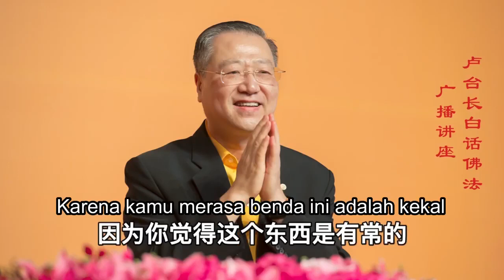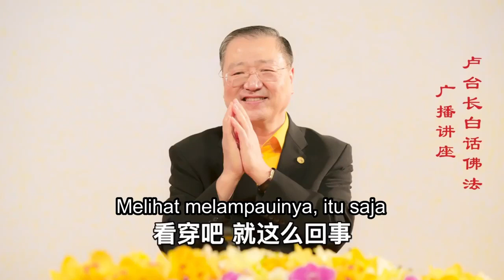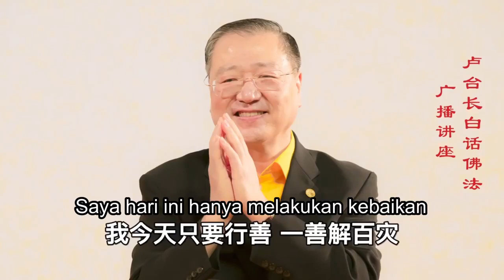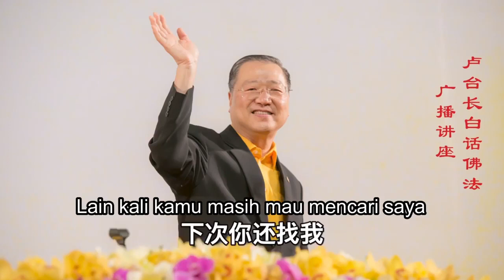Dharma yang Baik Dapat Meningkatkan Kebijaksanaan, Ajaran Buddha Dharma Adalah Prajna 善法增智慧 佛法亦般若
Judul Video:
Wejangan Radio BHFF Master Jun Hong Lu Episode 11
《白话佛法》广播讲座第十一集